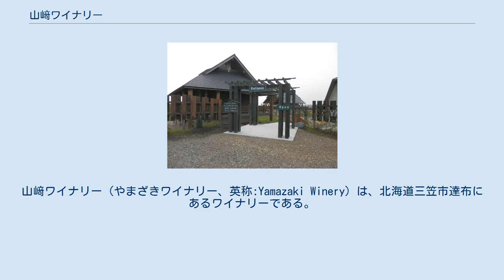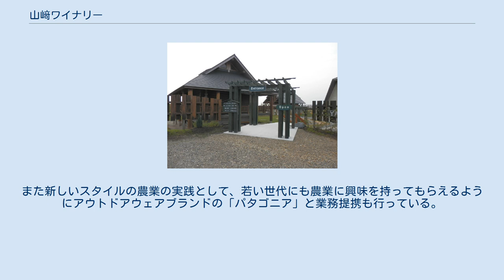山﨑ワイナリー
山﨑ワイナリー（やまざきワイナリー、英称:Yamazaki Winery）は、北海道三笠市達布にあるワイナリーである。
 1953年（昭和28年）、三笠市で4代続く農家に生まれた山﨑和幸は、酪農学園大学短期大学部を卒業、現在地で主に米と麦を生産する農業に従事していた。
和幸は45歳の1998年（平成10年）、農業の傍ら葡萄栽培を始める。
葡萄栽培を始めたのは、農産物の高付加価値化、農家の自立を意識した結果としてワイナリー事業を目指すためであった。
その4年後、2002年（平成14年）、家族だけによる「有限会社 山﨑ワイナリー」を設立した 。
同時に同年、果実酒の酒類製造免許を取得した。
山﨑ワイナリーは、代表・山﨑和幸、妻の國子、東京農業大学応用生物醸造科卒業の長男・亮一、長女・あかり、次男・太地の家族5人による家族経営である。
 2003年（平成15年）、自家栽培の葡萄だけにこだわったワインを目指し販売を開始。
地域の自然を大切にし、新しい農業文化を形にするべく、少量でも質の高いワイン造りを目指している。
葡萄畑には除草剤・化学肥料は使用せず、試験栽培も含め10品種程度を栽培し、葡萄畑にクラシック音楽を流すなど、葡萄へのストレスを軽減させる試みも行っている 。
また新しいスタイルの農業の実践として、若い世代にも農業に興味を持ってもらえるようにアウトドアウェアブランドの「パタゴニア」と業務提携も行っている。